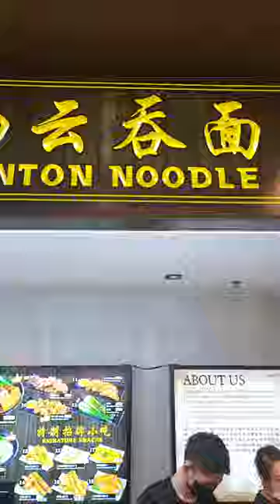Lunch at Old Airport Road Wonton Noodle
Kopitiam Food Court - Tampines Mall 4th Floor Hawker Stalls
Spinach Wonton Mee & Iced Spin Kopi w/ Gula Melaka
Can't beat a $6 lunch made with love...

A NEW KIND OF COOKING SHOW

Please Romaine Calm is an exploration of the culinary world from a chef's perspective. Follow as we traverse David's expat family life abroad, learning & tasting something new on the menu.

WHY WE'RE DIFFERENT
I wanted to make a show that isn't just cooking, travel or restaurant reviews. A show that actually teaches the viewer all aspects of food.

We'll dive into the history of regional dishes & ingredients, explore new recipes & hear the stories behind the chefs who created them.

HOST - CHEF DAVID ROMAINE
"I am a lover of all food & it's origins. I crave the history of cuisine & how its fusion can make dishes anew. As a classically trained pastry chef, I am dedicated to the art of plate design, yet proud that my flavors are the last thing a customer tastes. Putting smiles on faces with my creations is my obsession."

I'm not only sweet, but savory too. I grew up on meals from the American South & have a fascination for smoked meats & traditional barbeque from around the globe.

I'm devoted to eating clean. I strive to make as much as I can from scratch. Growing my own herbs & produce sustainably is a joy.

I love to teach the next young chefs all the tips & tricks of the kitchen.
My ladies are my world, taste testers & best critics.
Chef's daughters always have an opinion...

A world traveler & taster, I have moved 70x in 40+ years. A jack of all trades, master of none. This new adventure is a collaboration of everything thus far.

HOW I MADE THE VIDEO
Camera: Galaxy Note 20 Ultra & DJI Osmo
Editor: Macbook Pro M2 Max (Maxed Out)
Software: Google Photos / CapCut / Canva